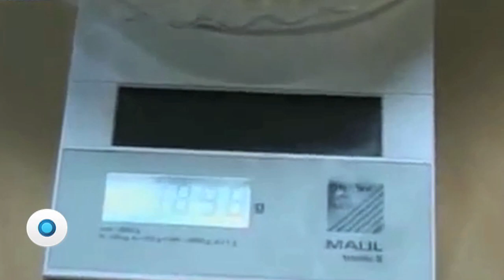Mariguana express | Reporte Indigo 904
Las empresas de paquetería y mensajería de Guadalajara y Tlaquepaque se han vuelto un medio recurrente para el trasiego de drogas, armas, productos apócrifos, cigarros piratas y animales exóticos por los grupos delictivos, según los hallazgos de PGR, Policía Federal y Fiscalía